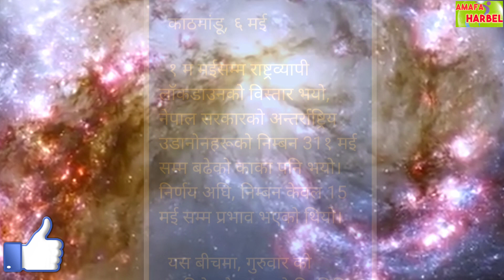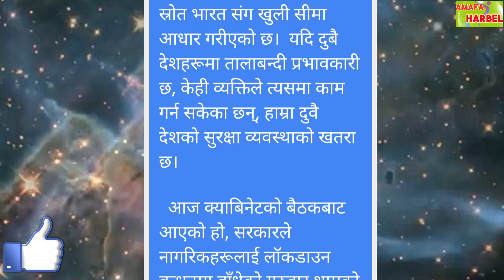Saudi to India Flight | Kuwait to India Flight | Kuwait to Nepal Flight | Gulf News in hindi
Hai
Salaam walekum